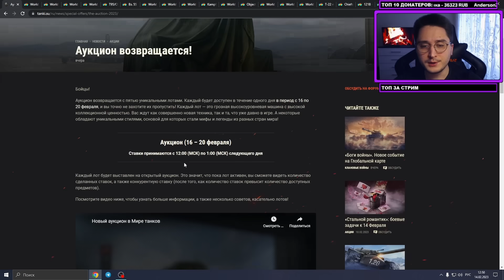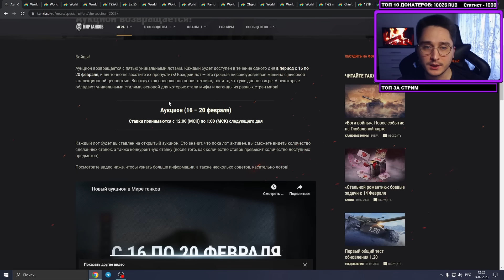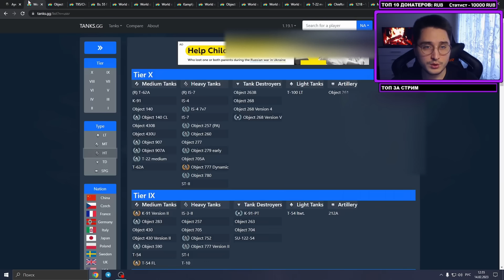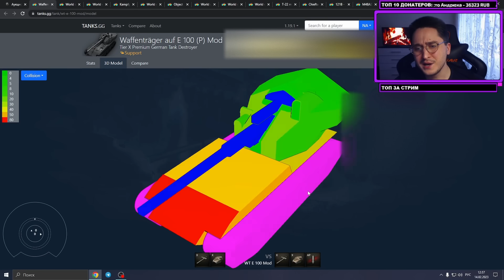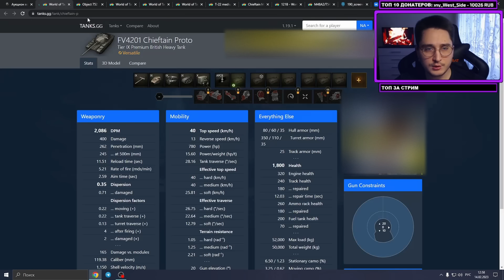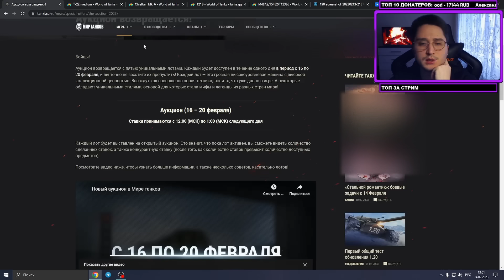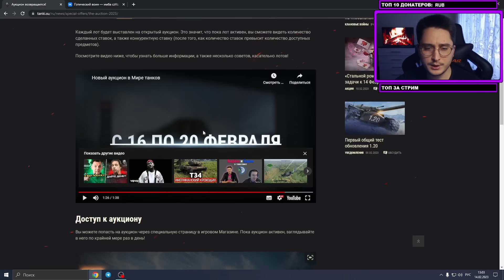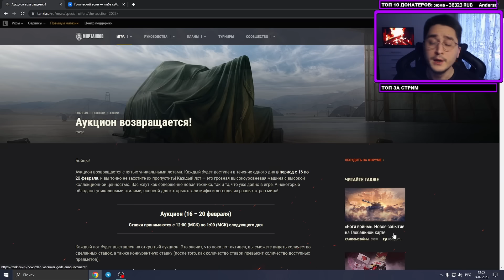✅ АУКЦИОН 2023 - РАЗБОР ТАНКОВ! МИР ТАНКОВ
Сегодня будет обзорное видео на возможные танки на аукционе 2023 в игре Мир Танков.

- Сайт (Твич пакеты, модпак, тд)